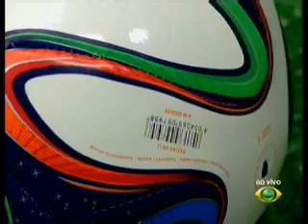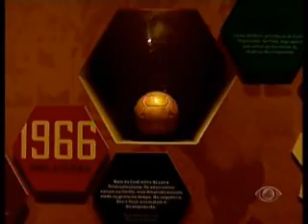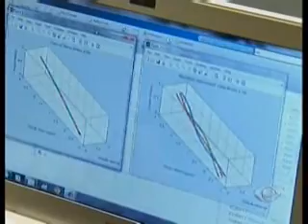Ensaio de bolas - 27 de maio - Jornal da Band